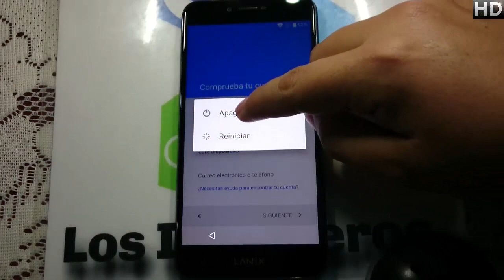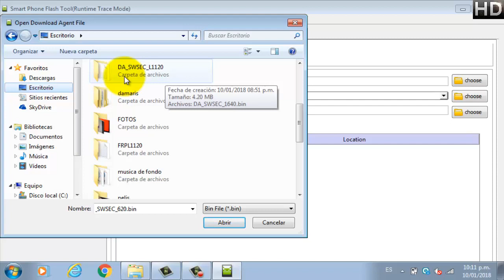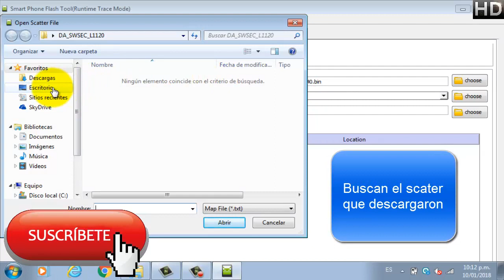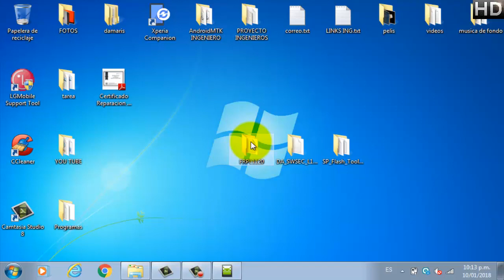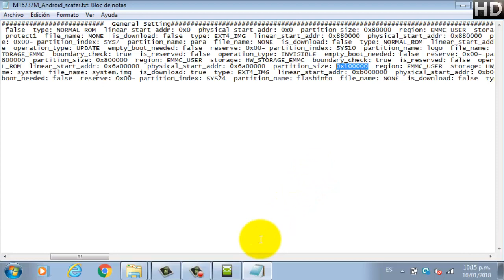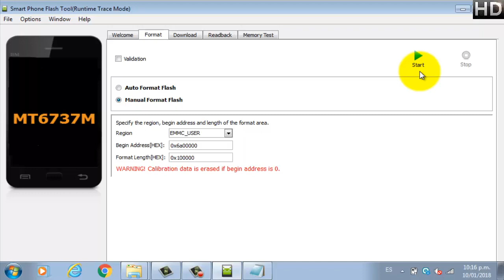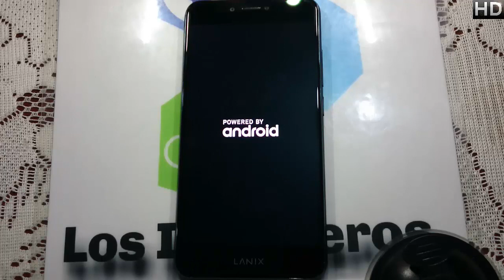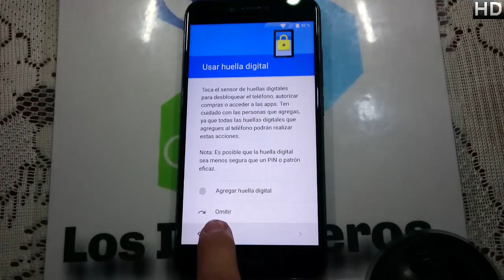Quitar cuenta Google o FRP LANIX L1120 👍#169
👋Hola Ingenieros👋

Creepypastas
Leyendas
Brujas
Fantasmas
Duendes

Gadgets
Hogar
Video juegos

📱En esta ocasión es el Lanix L1120📱

Links:👇
DASWSECL1120 Y lt520